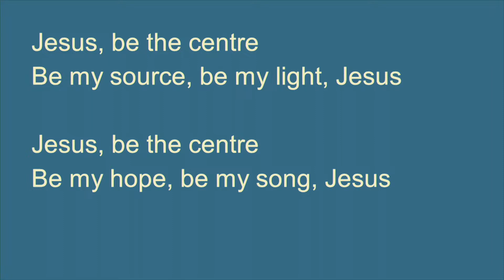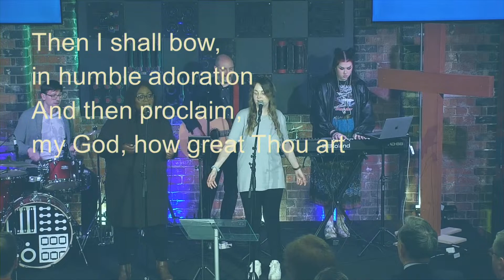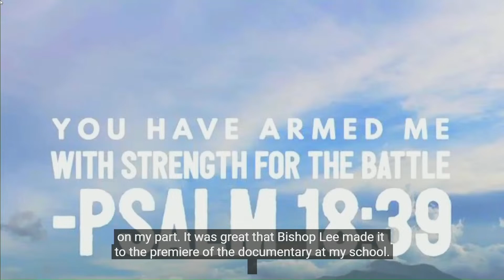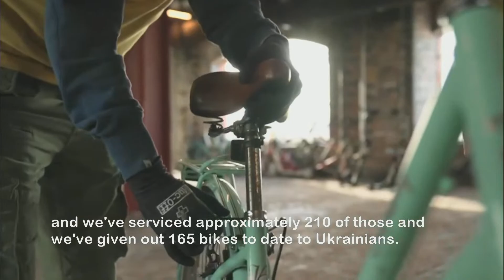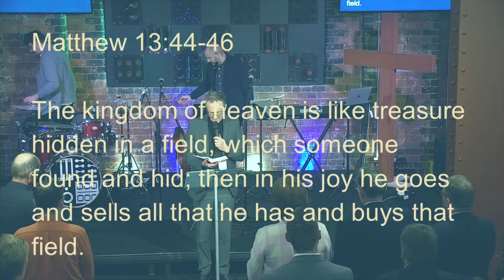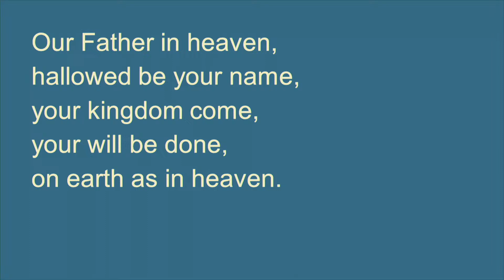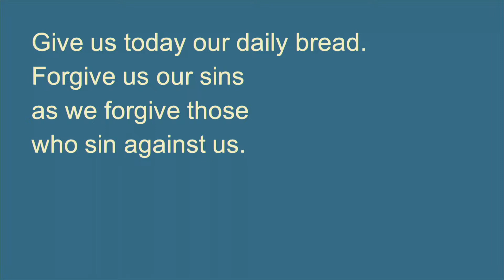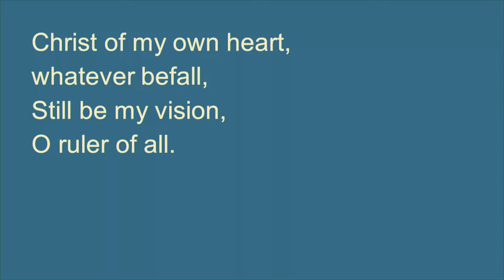Pattern Church Online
Join us online for The TEN, we'd love to see you there!